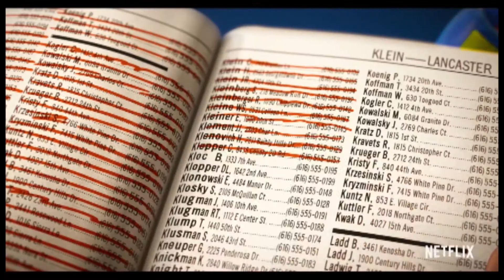OPINIÓN: LA FAMILIA MITCHELL VS LAS MÁQUINAS (The Mitchells vs. the Machines)